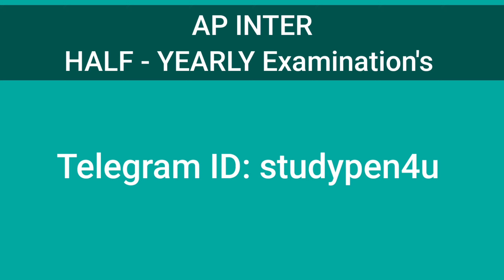Ap Intermediate Half-yearly Examinations UPDATE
Hello everyone, in this video you know about

Similar Searches :